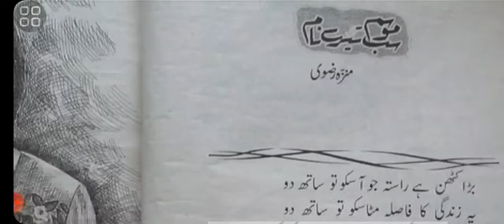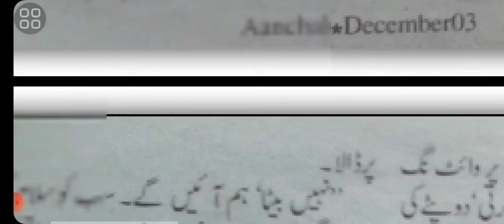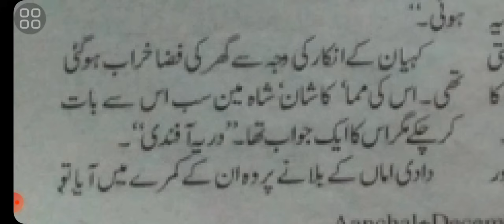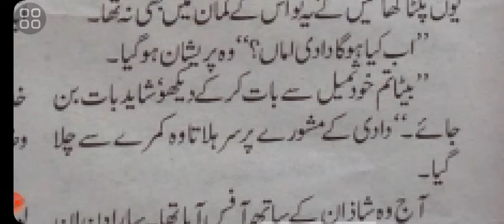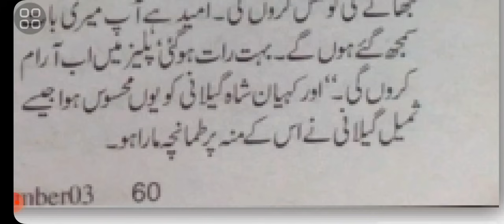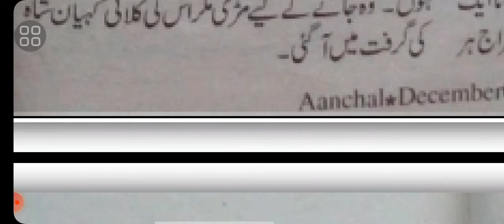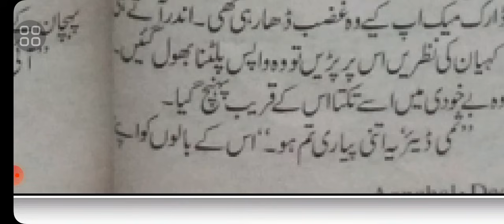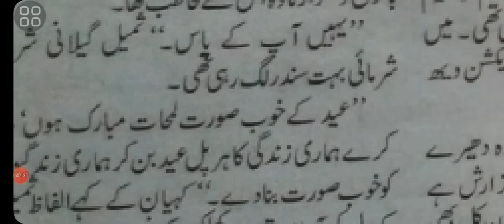age diference Army captain rude emergency mariage cousin hiden love misunderstanding romantic